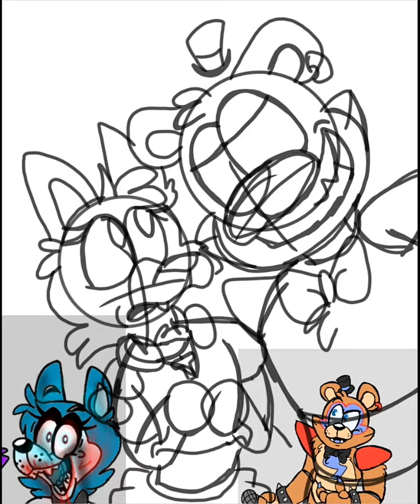Lupy the wolf end Glamrock Freddy... WHAT'S.